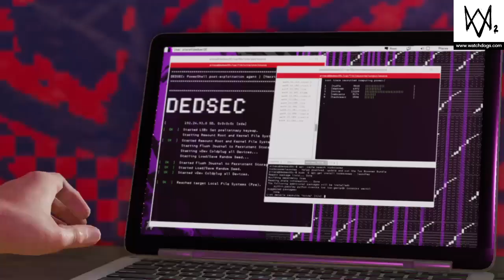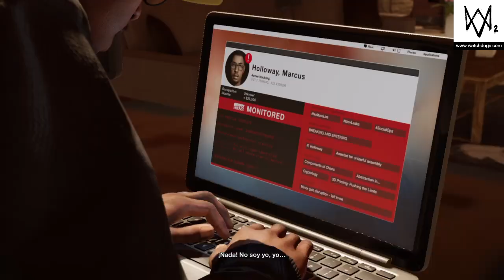Watch Dogs 2 - #13 Espejo 1ª parte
Tengo que coger los datos de la oficina, sin que me "pillen"